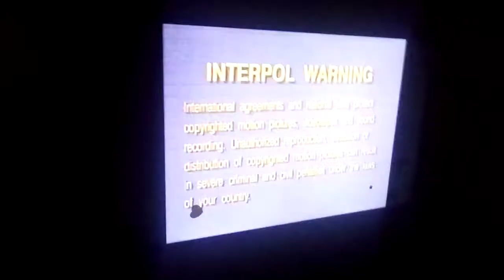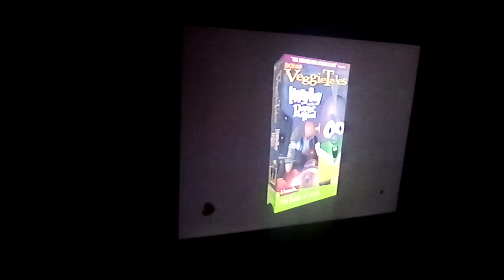Veggietales Where's God When I'm Scared Vhs Opening